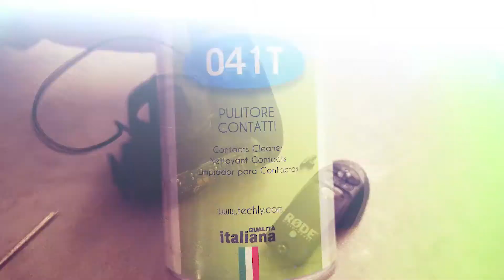Repairs & Electronics Projects #03 - RODE VideoMic Pro - Riparazione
Oggi risolviamo un problema semplice ma molto fastidioso. Riguarda il microfono RODE VideoMic Pro. Il mio microfono ha cominciato a fare un rumore molto forte apparentemente in maniera casuale durante la registrazione. Ho notato che toccando il selettore posto sul retro il rumore veniva generato in maniera sistematica. Ho presupposto quindi un falso contatto o contatti sporchi/ossidati. Provvedendo alla pulizia dei contatti il problema si é risolto completamente.